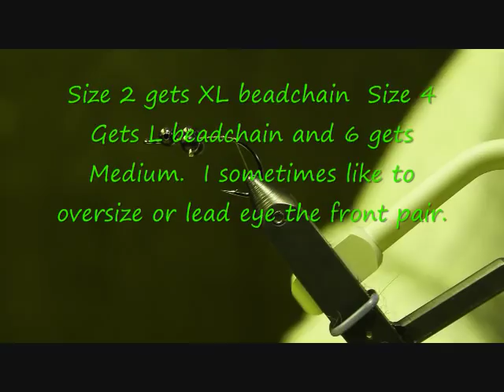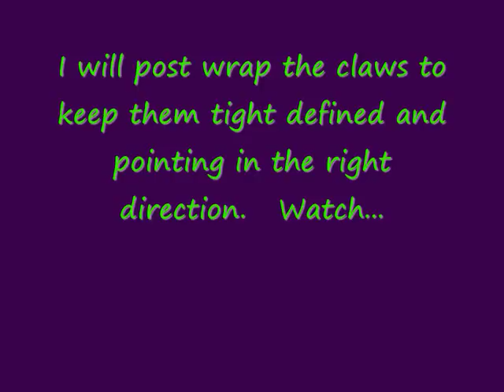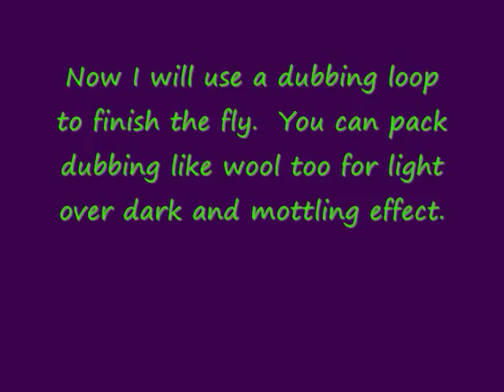How to Tie the Hammerhead Rough Dub Crayfish ; Carp, Bass, Drum, Catfish and On the Fly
This is one of my best patterns hands down.  From great lakes Carp and Bass to Ozark smallies to Midwestern Catfish and Drum, this fly gets it done.